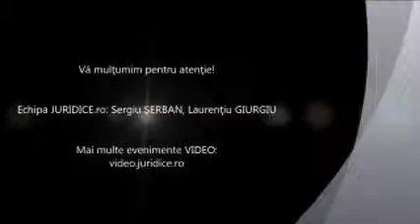URA. Speţa 2. Pretenţii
27 aprilie 2013